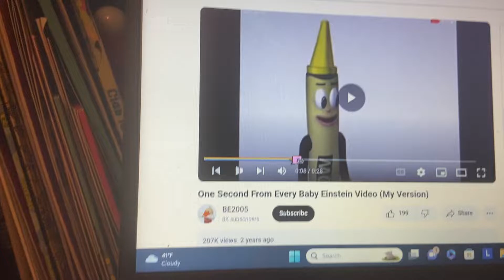Baby Newton 2021 VHS